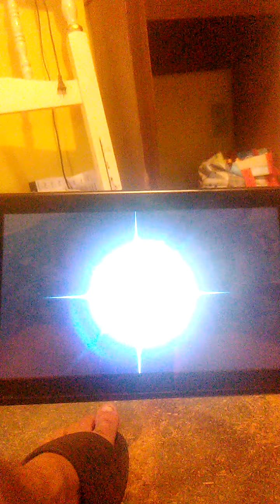Super Smash Bros. Ultimate (Mega Man and Ness vs. Yoshi and Robin)